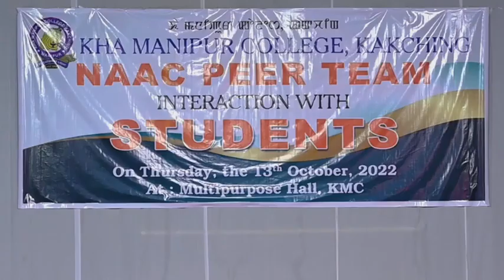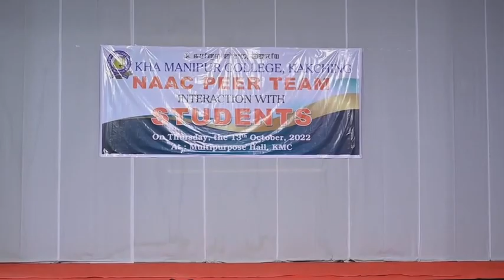Narmada Shougaijam performing Leima-Jagoi at Kha-Manipur College, Kakching Annual Function - 2022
She performed this dance on the last day of 2_Days KMC Annual Function.
Date: 13-Oct-2022